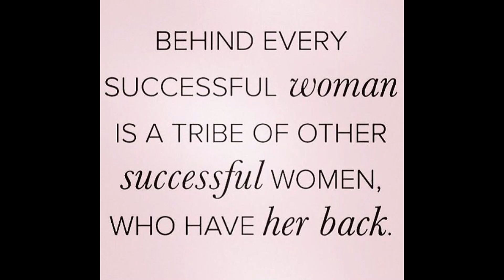Wholesale and Retail Bangles|| Trendy Bridal Bangles || Bridal Rental Jewels